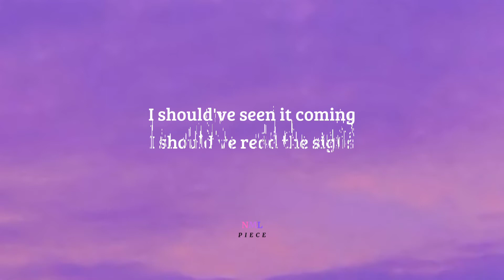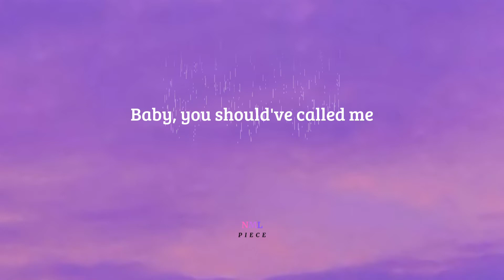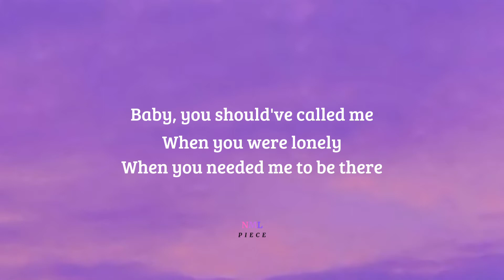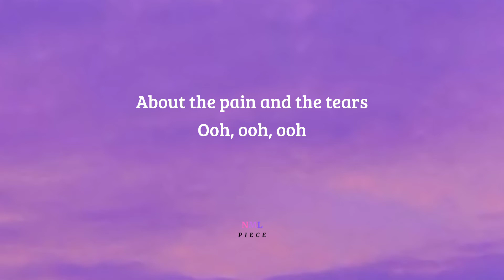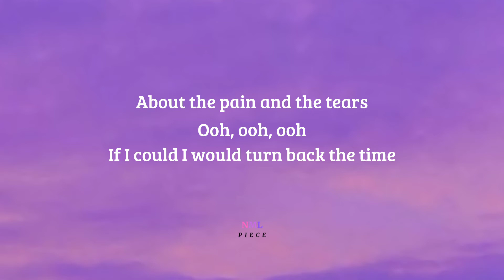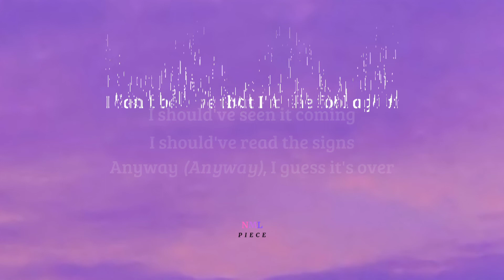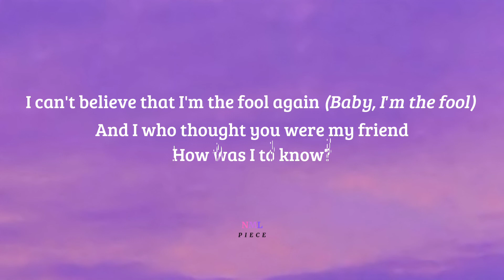Fool Again - Westlife (Lyrics) | NML Piece